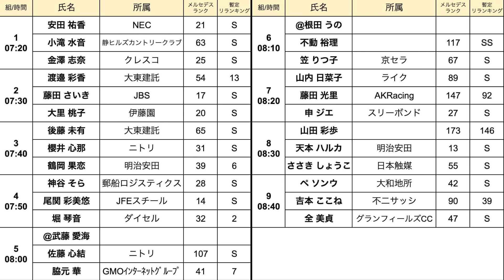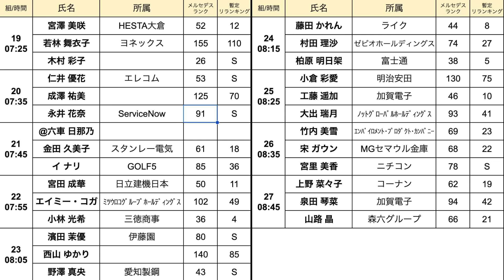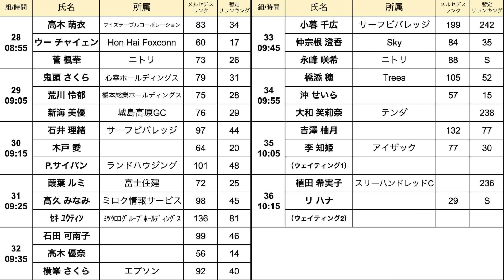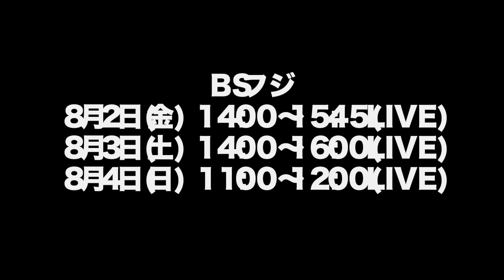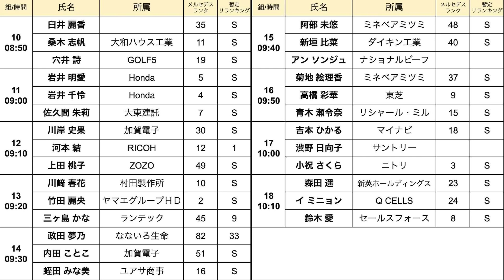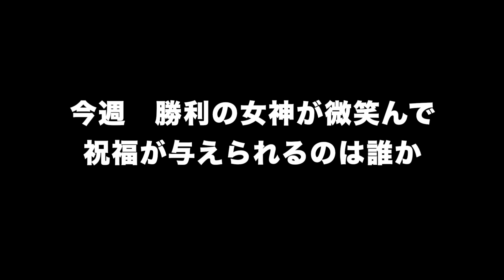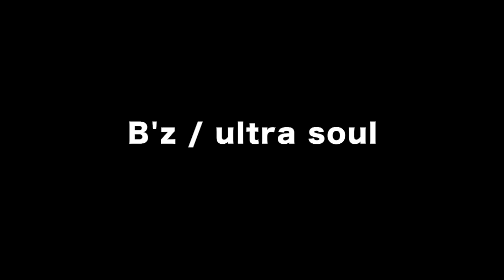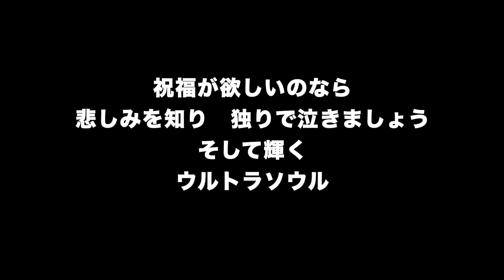渋野日向子が帰ってきた国内初戦【女子ゴルフツアー第21戦】北海道 ｍｅｉｊｉ カップ初日の組合せとAIの優勝予想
⭐️女子ゴルファーがやった無料性格診断テスト↓↓↓
⭐️阿部詩について語った内容に批判コメントした奴をクソミソに言ってやった

⭐️全英女子オープンが見れるのはU-NEXTのみ

目次
0:00　オープニング
2:30　初日の組合せ　1番ホールスタート第１組〜第９組
安田 祐香
小滝 水音
金澤 志奈
渡邉 彩香
藤田 さいき
大里 桃子
後藤 未有
櫻井 心那
鶴岡 果恋
神谷 そら
尾関 彩美悠
堀 琴音
@武藤 愛海
佐藤 心結
脇元 華
@根田 うの
不動 裕理
笠 りつ子
山内 日菜子
藤田 光里
申 ジエ
山田 彩歩
天本 ハルカ
ささき しょうこ
ペ ソンウ
吉本 ここね
全 美貞

14:03　第１０組〜第１８組
臼井 麗香
桑木 志帆
穴井 詩
岩井 明愛
岩井 千怜
佐久間 朱莉
川岸 史果
河本 結
上田 桃子
川﨑 春花
竹田 麗央
三ヶ島 かな
政田 夢乃
内田 ことこ
蛭田 みな美
阿部 未悠
新垣 比菜
アン ソンジュ
菊地 絵理香
高橋 彩華
青木 瀬令奈
吉本 ひかる
渋野 日向子
小祝 さくら
森田 遥
イ ミニョン
鈴木 愛

26:52　10番ホールスタート第１９組〜第２７組
宮澤 美咲
若林 舞衣子
木村 彩子
仁井 優花
成澤 祐美
永井 花奈
@六車 日那乃
金田 久美子
イ ナリ
宮田 成華
エイミー・コガ
小林 光希
濱田 茉優
西山 ゆかり
野澤 真央
藤田 かれん
村田 理沙
柏原 明日架
小倉 彩愛
工藤 遥加
大出 瑞月
竹内 美雪
宋 ガウン
宮里 美香
上野 菜々子
泉田 琴菜
山路 晶

33:56　第２８組〜第３６組
高木 萌衣
ウー チャイェン
菅 楓華
鬼頭 さくら
荒川 怜郁
新海 美優
石井 理緒
木戸 愛
P.サイパン
葭葉 ルミ
髙久 みなみ
ｾｷ ﾕｳﾃｨﾝ
石田 可南子
髙木 優奈
横峯 さくら
小暮 千広
仲宗根 澄香
永峰 咲希
橋添 穂
沖 せいら
大和 笑莉奈
吉澤 柚月
李 知姫
植田 希実子
リ ハナ
43:36　放送予定（地上波・BS・CS・インターネット配信）
46:23　こうしの言葉